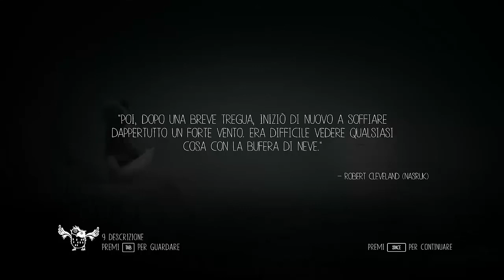KISIMA INNITCHUNA - parte 3 - L'uomo cattivissimo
E' molto cattivo!